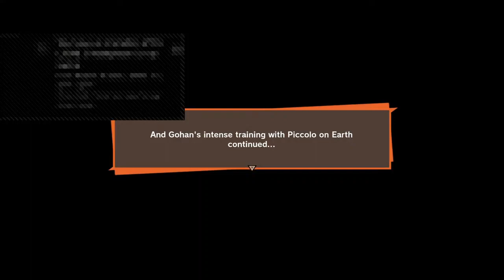Dragon Ball z Kakator Walkthrough Gameplay Part 3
Dragon Ball Z: Kakarot is an upcoming open world action role-playing game developed by CyberConnect2 and published by Bandai Namco Entertainment. Based on the Dragon Ball franchise, it will be released for Microsoft Windows, PlayStation 4, and Xbox One